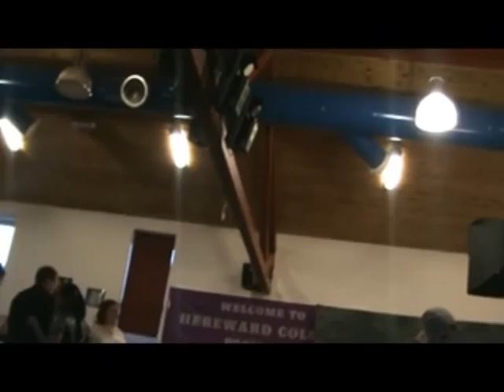Hereward College Prom 2010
College Prom at Hereward College in Coventry on the 26th June 2010. Hope you enjoy this video.